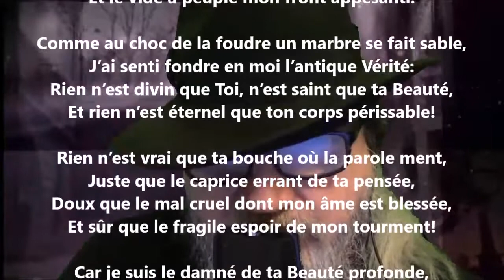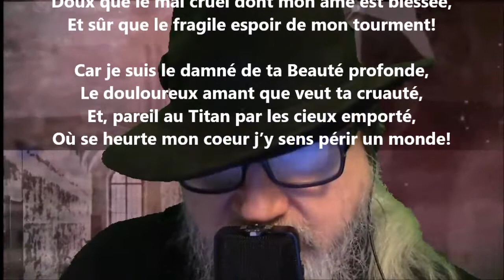La gloire du souvenir XI - Armand Silvestre lu par Yvon Jean